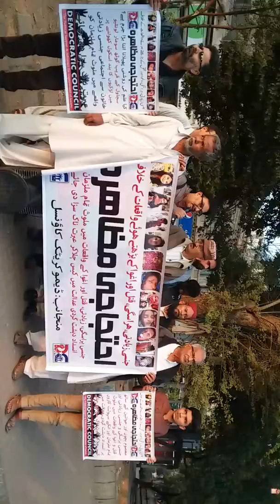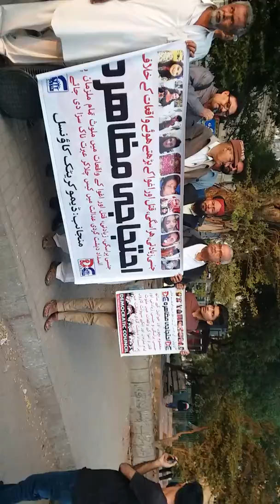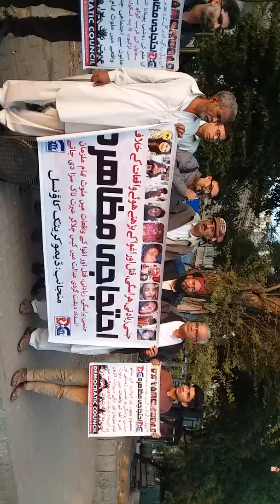Sujawal me khatoon teacher ke sath rape ke khilaf protest